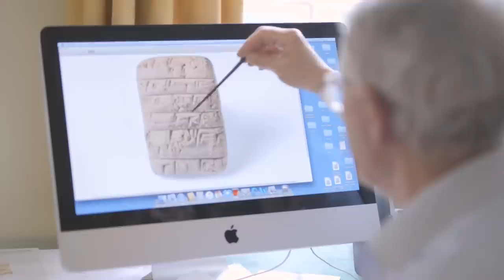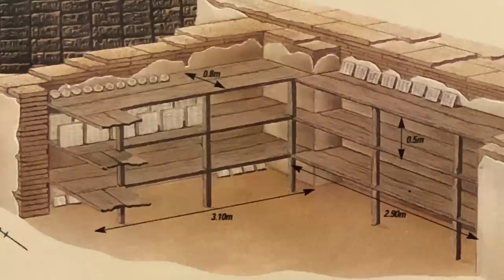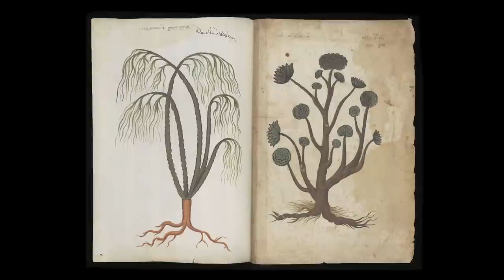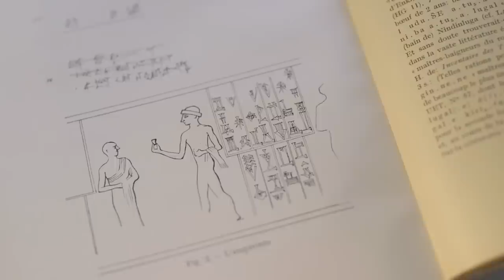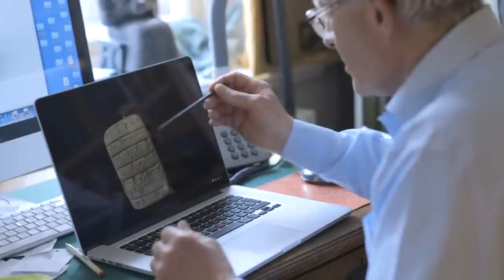A Stray Sumerian Tablet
Sumerian clay tablet (MS Doc. 829)
Zabala, southern Iraq, ca 2200 BCE
MS Doc. 829

This diminutive clay tablet was written by a Sumerian scribe in an administrative office around 2200 BC. The full translation of the laconic text runs as follows:

18 jars of pig fat – Balli.
4 jars of pig fat – Nimgir-ab-lah.
Fat dispensed (at ?) the city of Zabala.
Ab-kid-kid, the scribe.
4th year 10th month.

There are plenty of uncertainties about this translation. We cannot be sure that the personal names Balli, Ningir-ablah and Ab-kid-kid are correctly transcribed because of the multivalence of cuneiform signs at this date. Moreover, there are no verbs to tell us whether Balli and Nimgir-ablah were receiving pig fat or handing it out. The fat was either poured out at Zabala or for Zabala, an ancient city of central Sumer whose patron deity was the goddess Inana, identified with the mounds of Ibzeikh. The tablet may have been written at Zabala, but it is also possible it was written at, and was rediscovered in, the even more important city of Umma further to the east. To decide this we need to take account of other similar documents.

There are several clues in this short text which allow us to position it in an archival context, and comparison. Tablets dated by year and month (no day, and no ‘year-name’ which was the better attested practice) are known to belong late in the decades of the Dynasty of Akkad which ruled south Mesopotamia in the twenty-third and twenty-second centuries BC. While very few such ‘mu-iti’ (year-month) tablets have been recovered in archaeological excavations, plenty appeared on the antiquities market in the early decades of the twentieth century and are scattered among the museums of the western world, including the Louvre, the British Museum, Liverpool, Manchester, Edinburgh, St Petersburg, Yale and Chicago. A study of these texts was included in B. R. Foster’s work Umma in the Sargonic period (Hamden CT, 1982), especially Chapter 4. He discusses numerous tablets which record the issue of food stuffs and other commodities. He writes “animal fats were an important part of human diet”, lard “was stored in jars, and issued by the sìla [ca. 1 litre]”. … “It may also have been an important commercial product, as stocks of it were kept in various cities outside of Umma itself and records kept at Umma as to what was on hand or disbursed in those cities” (pp. 116–70).

This reads very aptly for our tablet, and that it is relevant becomes apparent when we find that one of his texts mentions Balli, another records Zabala as the place where the pig fat was used, and a third tablet concerned with pig fat mentions an Ab-kid-kid. Here he is the scribe, and Balli and Nimgir-ab-lah must be receiving, issuing, or authorizing the issue of the pig fat. While Nimgir-ablah is new to us, Balli turns up regularly in the texts discussed by Foster, and he seems to be an official in charge of a wide range of oils, from pig fat and butter to sesame oil and almond oil. It is virtually certain that this little tablet was clandestinely excavated some time early in the twentieth century, and found its way to Europe along with many other tablets from an institutional archive—a palace or conceivably also a temple. As for its more precise date, this is still sub judice, but along with the rest of its archive it probably belongs to a time when Shar-kali-sharri, the last king of the Dynasty of Akkad, had lost control of parts of the south, and documents at Umma were no longer dated by his regnal years, but by another system. Unfortunately we don’t know what the starting point for the ‘4th year’ was.

Nicholas Postgate, Trinity College.

Production: Team  Digital Content Unit
Presenting:  Nicholas Postgate
Research Assistant:  Catherine Ansorge
Film made by:  Amélie Deblauwe and Błażej Mikuła